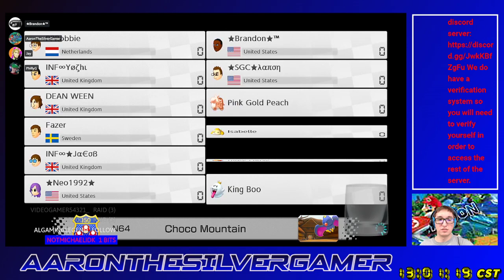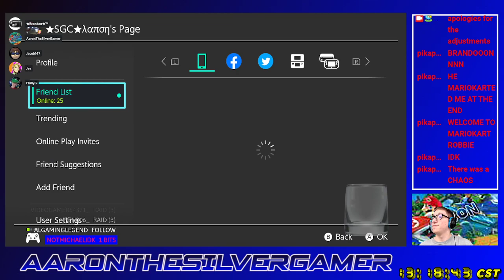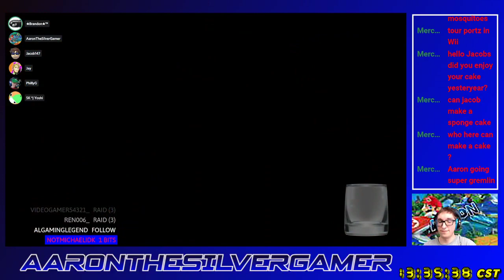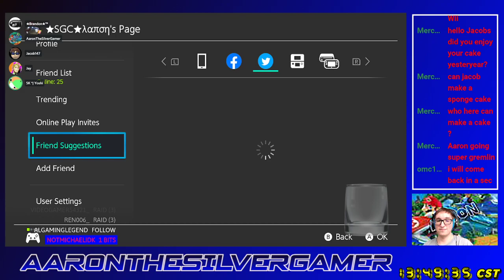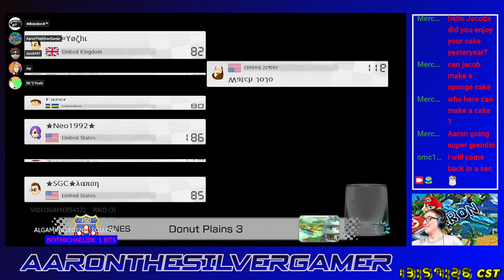[MK8D] Brandon's Tournament #42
Average performance on my part. I did much better than I thought I would've. Almost broke 100 points as well.